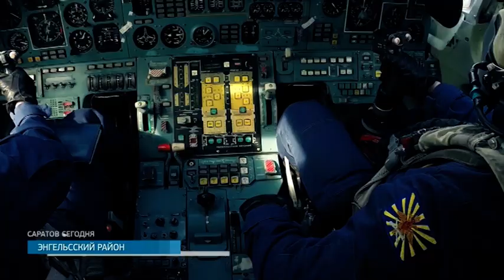Энгельсские летчики отработали дозаправку в тропосфере